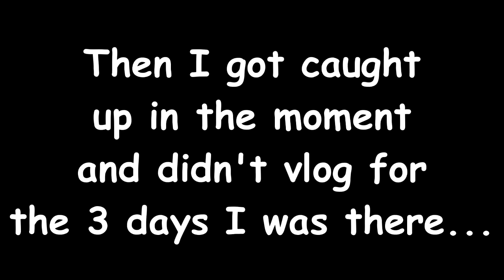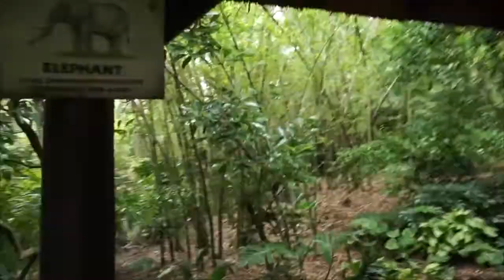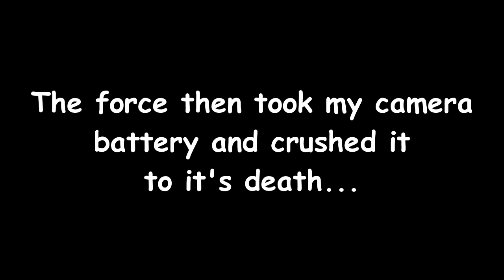MY LIFE IN A MONTH // VLOG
I flew down to Arizona for 4 days to surprise my family and friends! I played in the parks and shed lots of tears and laughs.

SUNNY MORNING (BACKGROUND MUSIC)